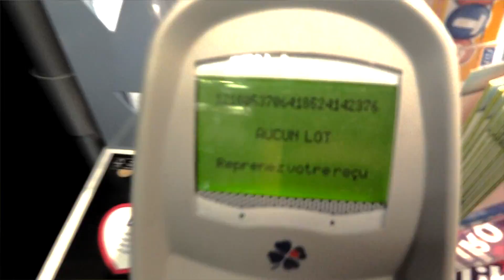Expérience sur la Chouette de Dijon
Yann-Erick teste la chouette porte-bonheur de Dijon (Côte d'Or) pour "élévation".